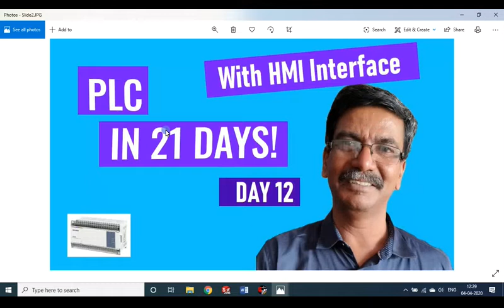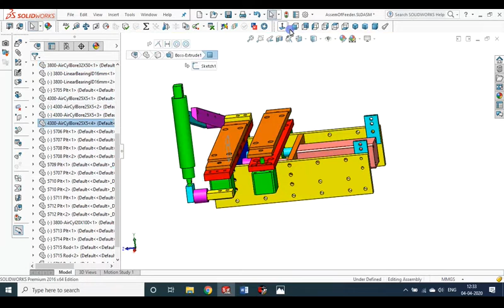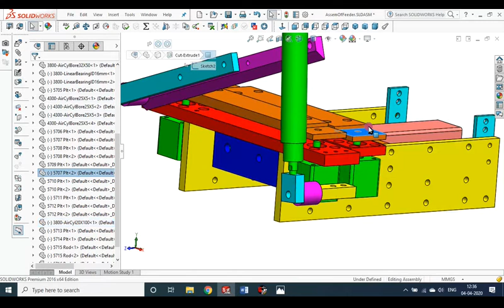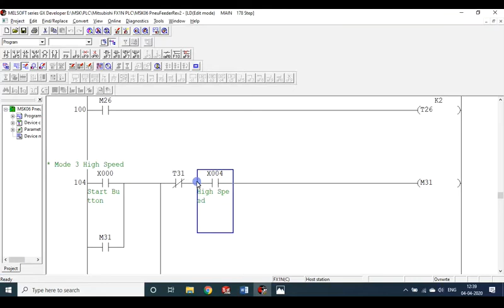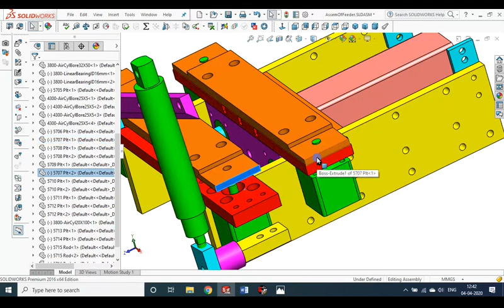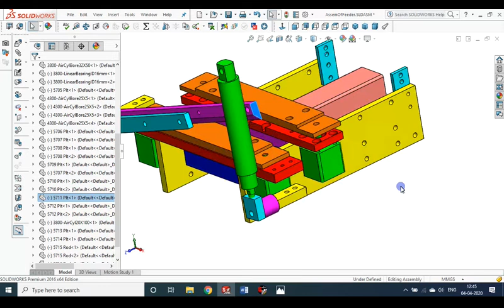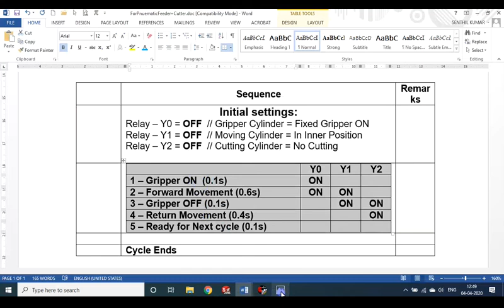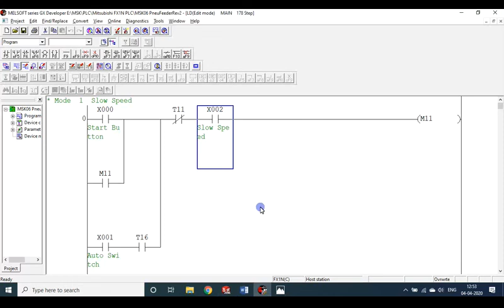D12 | PLC | Making of a Real Machine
Assembly of a Real Machine – A Feeder Cum Cutter

Here we will see
 SolidWorks Assembly
 Automating it with the use of PLC – its details
 Machine Images
 Real Working of the machine

It works on Pneumatic Air Pressure, so it requires an Air Compressor also.

From 25Mar2020 t0 14Apr2020, only on these 21 LOCKDOWN Days, I will be handling YouTube Sessions on “Learn PLC & Automation in 21 Days”.
I will teach how to make small small automation based products with ease, with the kits available with me in this LOCKDOWN period, because I can’t buy any new items now.
It will be a casual video session, but you can understand the concepts easily.
If you are able understand these fundamentals, then I assure you that you can venture into developing big automation based machine(s).